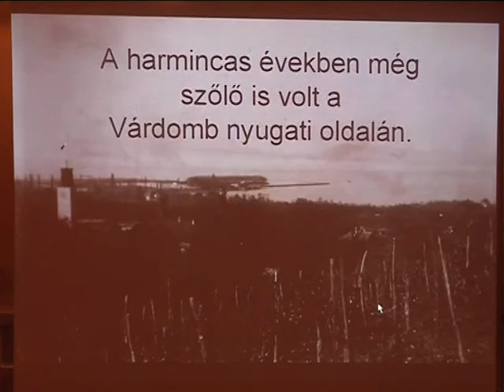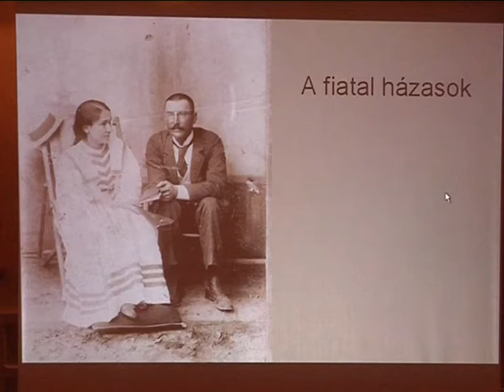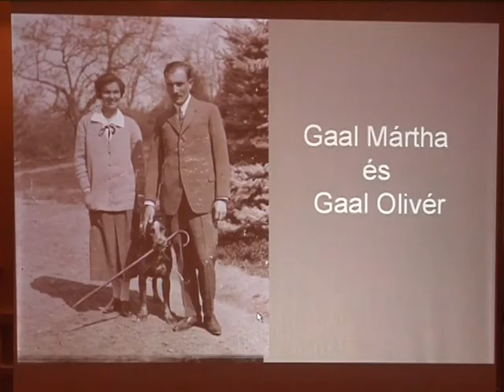Megemlékezés Gaal Gastonról - 2007.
2007. október 26-án a balatonboglári Polgári Kör halálának évfordulóján emlékezett meg a város egyik meghatározó személyiségéről Gaal Gastonról.
A Supra Tv felvétele.